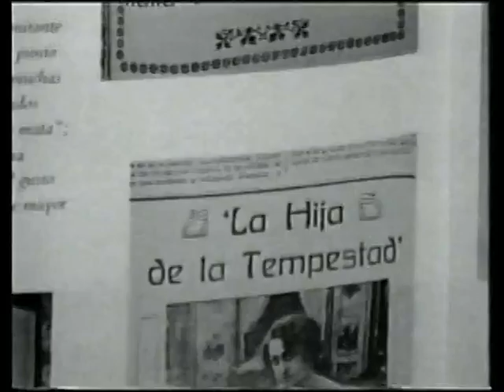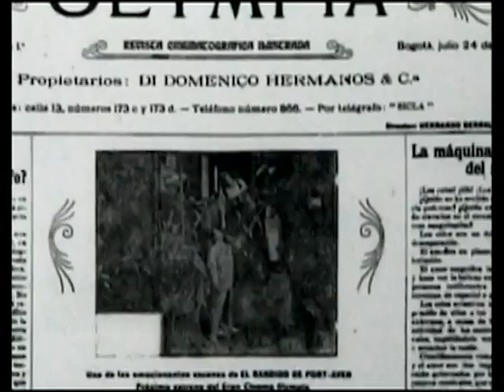Orígenes del cine en Colombia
Fragmento Historia del Cine Colombiano. Bogotá: Fundación Patrimonio Fílmico Colombiano, Alcaldía Mayor de Bogotá, 2009. Episodio 1.